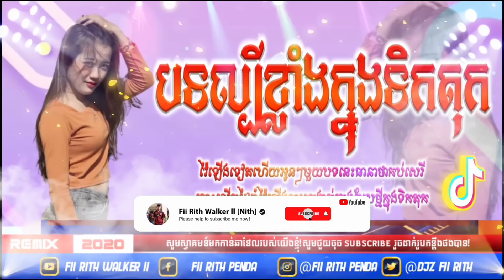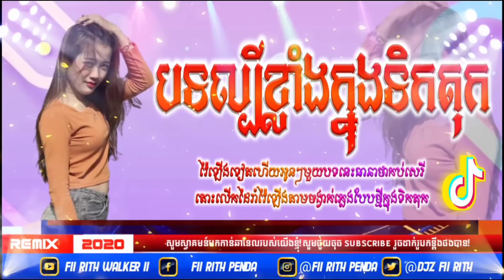បទល្បីក្នុងTik Tok🔥បទបុកគ្មានប្រណី💥🎭New Song Remix Vailerng by Mrr Royal ft Family Y-2™ ft Fii Rith